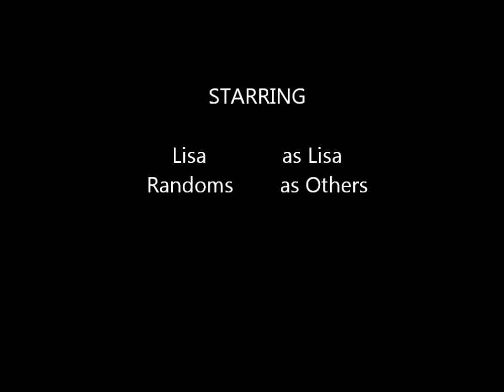Lisa Skiing I